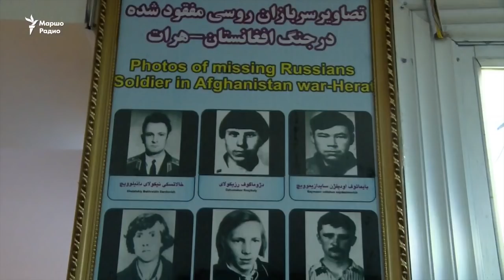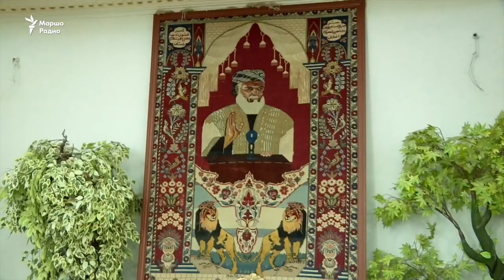Талибанах дIакхетта Советан эскархо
КГБ-н эскарехь вара ша, цул тIаьхьа тIалибашкахьа дехьавелира бохуш, дуьйцу Хакимов Бахретдина
Советан эскарш арадаьхначул тIаьхьа бIеннашкахь бисина болу советан эскархойх цхьаъ ву иза (Frud Bezhan, Ahmad Massoud, RFE/RL).